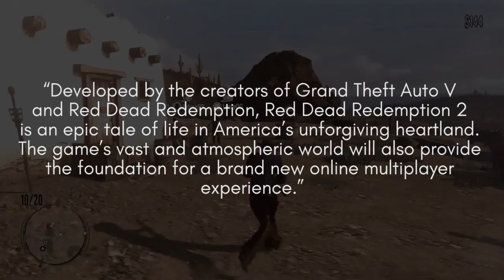Red Dead Redemption 2 Open World - Location, Size, Design & More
In this video, we take a look at the vast and atmospheric world that Rockstar Games have promised us in Red Dead Redemption 2. Where exactly do they mean by "Heartlands"? Will the map be bigger than the one in GTAV? What kinds of biomes will we see? We answer all those questions in this video!

Next week we are doing a Red Dead Redemption 2 Q&A so ask away with your questions on Twitter and here in the comments section!

Decay24-
Red Dead Redemption Freeroam Gameplay - Gang Hideouts3